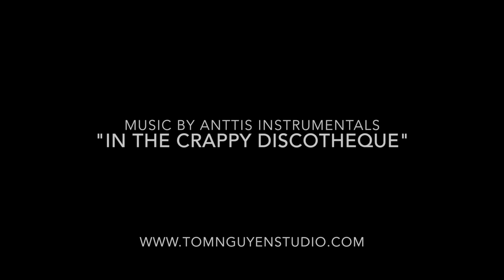Stephanie Brown Robin Sketch Time Lapse by Tom Nguyen